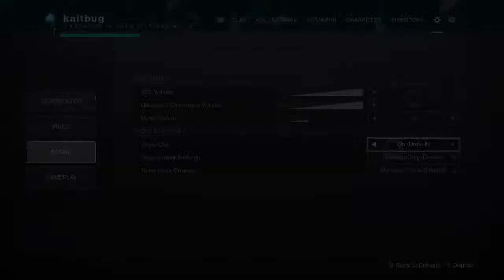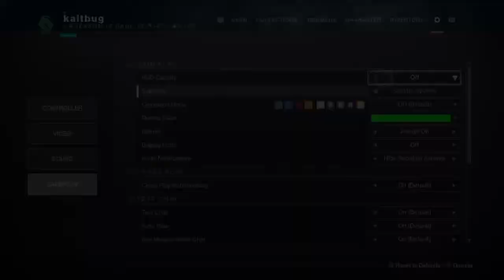D2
"Driving race cars was an avenue for me to learn how to build my own car, and that was my ambition all along."-Carroll Shelby